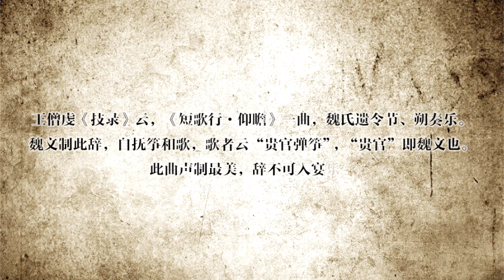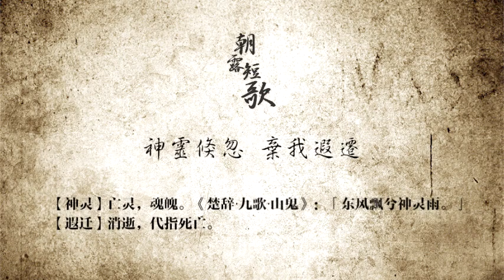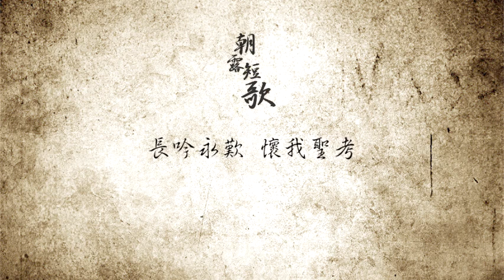【洛天依】Luo Tianyi - 朝露短歌 A Short Song of Morning Dews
Lyrics is actually the poem "短歌行" written by Cao Pi (曹丕), he was the second son of Cao Cao  (曹操-from The Three Kingdoms) and the emperor of Wei Dynasty.

Original music: "夢迴大唐" by 程池
Lyrics: "短歌行" by 曹丕
Master/post-production/PV: fiammanda
Vocal: Luo Tianyi 洛天依